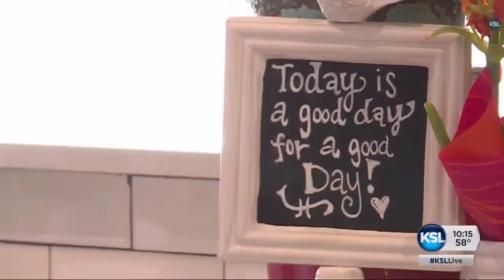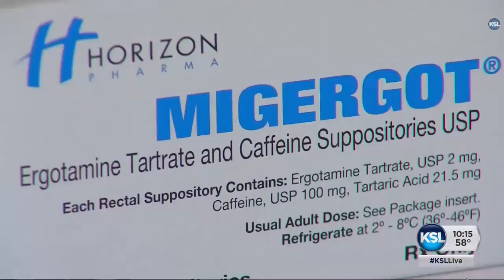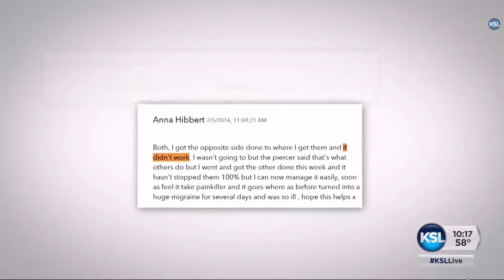KSL Migraine Miracle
For so many people who suffer from migraines this Daith procedure may help.

This is the woman who first experienced migraine relief from the daith piercing